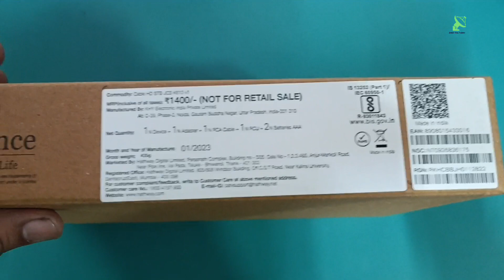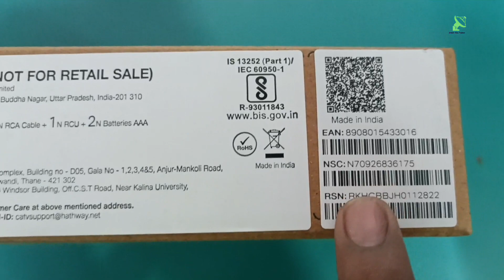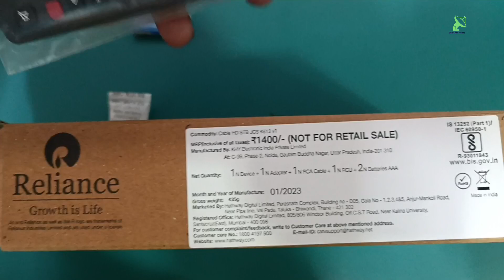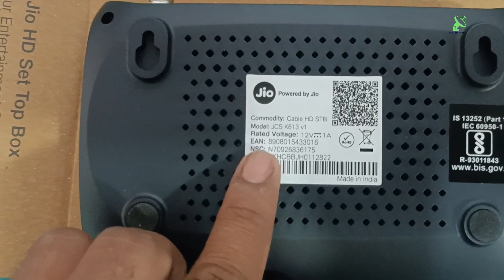Jio Hathway Launch New Setup ll Unboxing ll Price Details ll Setup Box Details